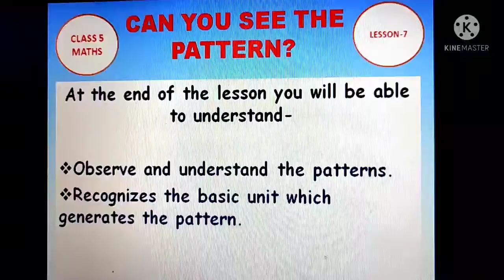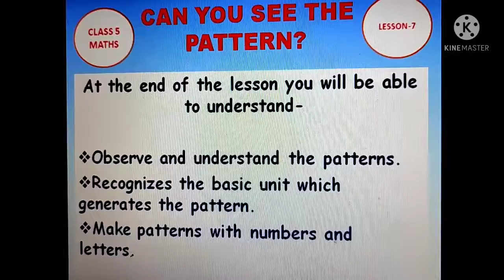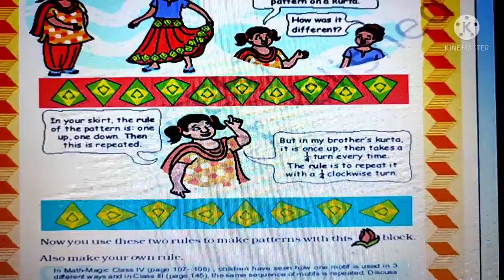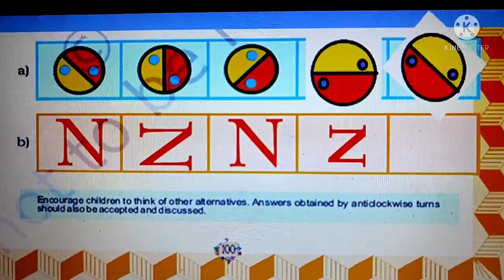Lesson 7 Can you see the pattern? Math NCERT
Math NCERT Math Magic Class 5 lesson 7 Can you see the pattern?